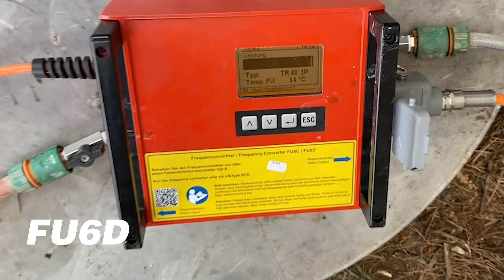고주파 전기 커팅기 전기 링쏘 독일 weka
빠르게 소진되어 원하시는 분들은 예약 부탁드립니다.
판매실적 보다는 소비자의 입장으로 솔직하고
노력하는 광덕건설기계가 되겠습니다.
감사합니다.

안녕하세요 시부야 코아드릴 한국총판 (주)광덕건설기계 입니다.
저희 회사는 일본(시부야),이태리CARDI,독일WEKA. ICS 직수입한 코아드릴 및 카팅기 링카타. 체인쏘를 판매하는 회사로 필요하신분은 아래 연락처로 연락 주시면 성심껏 답변 드리겠습니다. 감사합니다.
저희 광덕건설기계는 모두 정품만을 취급하면 한번 수입하고 끝이 아니라
한국총판 지부로서 판매와 수리 공급 모두 하고있습니다.
연락바랍니다.